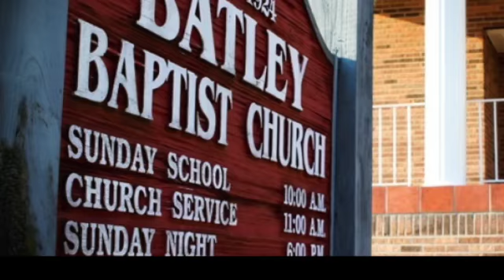6/11/17 Homecoming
This video is about homcoming 2017